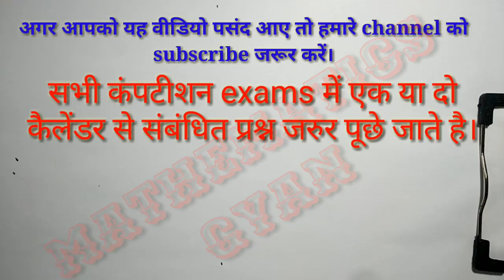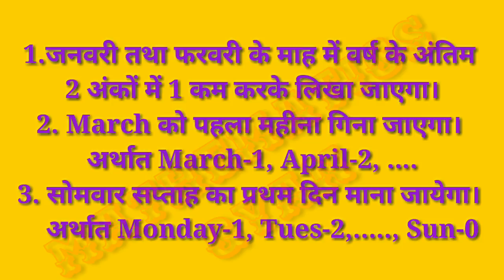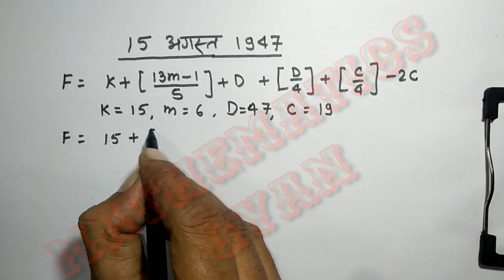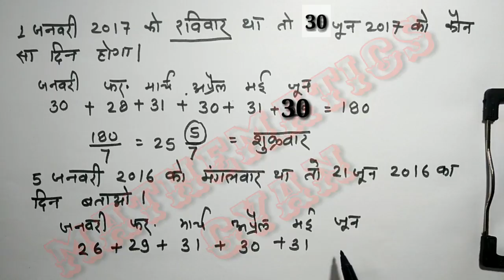किसी भी date/तारीख का दिन कैसे पता करें || How to find day of given date.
आज कंपीटिशन के युग मे कोई परीक्षा ऐसी नहीं है जिसमे calender से संबंधित प्रश्न न पूछे जाएं। इन प्रश्नों पर आधारित कई tricks भी बनीं हैं और उन सभी tricks में दिन के कोड अलग, वर्ष के कोड अलग याद करने पड़ते हैं। लेकिन हमारी इस ट्रिक में केवल एक फॉर्मूला याद करने के बाद कुछ भी याद नहीं करना है।
    जनवरी तथा फरवरी के महीने में वर्ष हमेशा 1 कम करके लिखा जाएगा ex. यदि आपको 24 जनवरी 2013 के दिन निकलना है तो वर्ष 12 लिया जाएगा।
    कोष्ठक वाले अंकों में दशमलव के बाद का नम्बर इग्नोर कर देंगे।
    वर्ष का प्रथम दिन सोमवार तथा प्रथम माह मार्च लिया जाएगा अर्थात 25 अगस्त 2017 का दिन निकलने में माह अगस्त की संख्या 6 मानी जायेगी।

1 से 100 तक पहाड़ 5 मिनट में

हमारे Face Book group से जुड़कर और अधिक जानकारी लें।